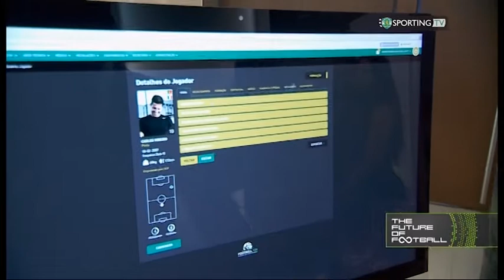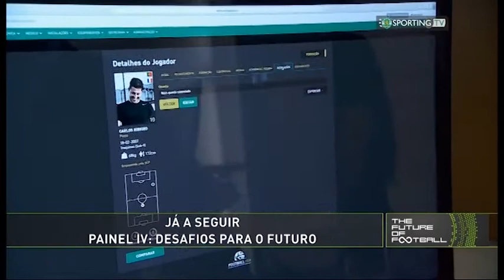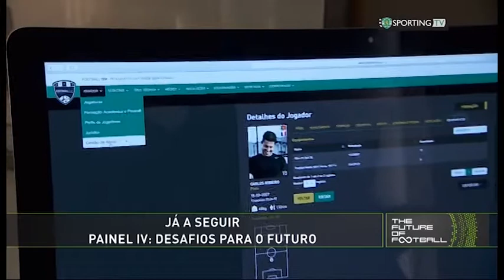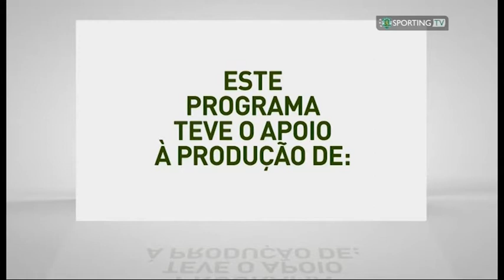FootballISM apresentado na Sporting TV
Apresentação do FootballISM, a primeira solução digital para a nova gestão  do futebol na Sporting TV.